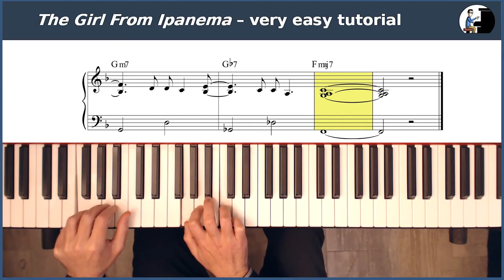The Girl From Ipanema , tutorial per pianoforte versione facilitata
Versione facilissima di  The Girl From Ipanema, per pianoforte
Vuoi il mio aiuto con delle lezioni individuali?

Se hai bisogno di aiuto posso essere il tuo maestro di musica e seguirti passo dopo passo. Avere un insegnante ti farà risparmiare un sacco di tempo, ti darò gli esercizi giusti per te e inizierai subito a migliorare.

Se non hai mai preso lezioni online, ti stupirai di quanto è facile comunicare. Ti servono solo un computer o un tablet, ti spiegherò io come fare. Possiamo fare lezione nei giorni e orario per te più comodi, e ti fornirò io tutti i materiali di studio.
Scrivimi un messaggio sul mio sito o su WhatsApp!

Vuoi imparare a suonare il piano, o migliorare, studiando da solo?
Scopri i miei video corsi per imparare a suonare il piano e studiare musica quando vuoi, a casa tua. I corsi ti accompagnano partendo da zero sul pianoforte, fino allo studio dell’armonia e della musica jazz.